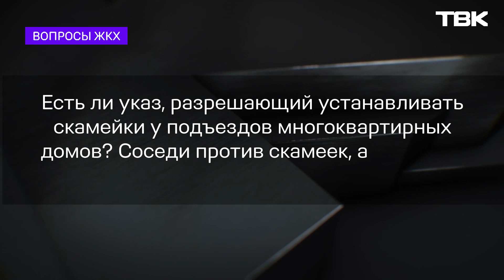«Вопросы ЖКХ»: какой должна быть сумма за капремонт?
Какой должна быть сумма за капремонт? И что делать, если соседи против скамеек у подъезда? В рубрике «Вопросы ЖКХ» ответила эксперт Наталья Балабина.